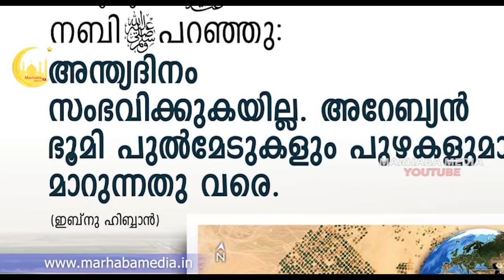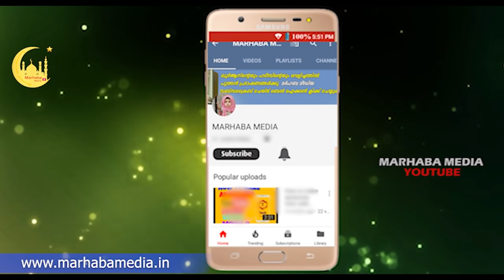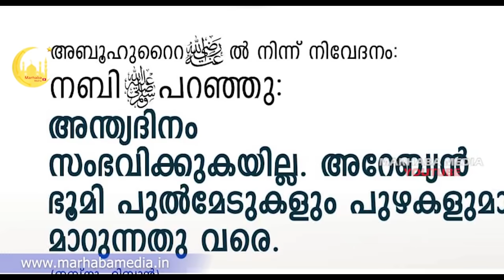അറബ് നാടുകളിൽലോകാവസാനത്തിന്റെ അടയാളം നബി തങ്ങൾ പറഞ്ഞത് MARHABA MEDIA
Topic :- അറബ് നാടുകളിൽലോകാവസാനത്തിന്റെ അടയാളം നബി തങ്ങൾ പറഞ്ഞത്